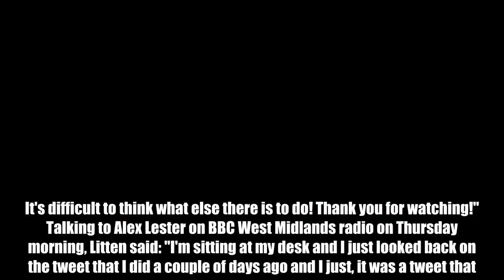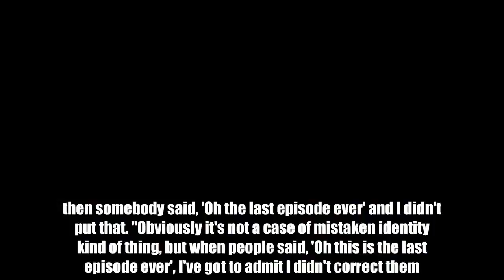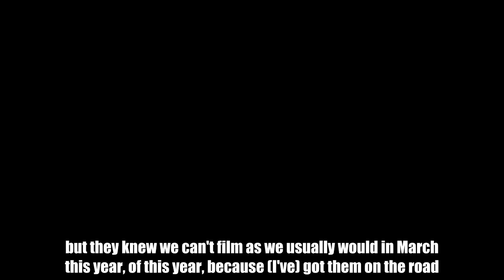Derren Litten tweeted earlier this week about the show coming to an end after 11 years.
Benidorm creator Derren Litten has clarified comments he made implying that Wednesday night's episode marked the final-ever instalment of the ITV series. Last week Litten, 47, sparked speculation the current series was the last-ever one with a tweet saying: "Crazy to think Wednesday will be the last episode of Benidorm!" He added: "I created the series over 11 years ago, wrote it, guest starred in it and ended up directing it. It's difficult to think what else there is to do! Talking to Alex Lester on BBC West Midlands radio on Thursday morning, Litten said: "I'm sitting at my desk and I just looked back on the tweet that I did a couple of days ago and I just, it was a tweet that... the show's been on for 10 years now and I'm pretty much certain that it's the kind of tweet I've done every year where I'd say 'This is the last episode this week... then somebody said, 'Oh the last episode ever' and I didn't put that. "Obviously it's not a case of mistaken identity kind of thing, but when people said, 'Oh this is the last episode ever', I've got to admit I didn't correct them." The ITV show - which has been running since 2007 is set in a Spanish resort in Benidorm and follows an ensemble cast of holidaymakers and staff at the Solana all-inclusive hotel. The last episode of series 10 aired on Wednesday night. The show will soon embark on a tour of the UK and Ireland, featuring Jake Canuso, Sherrie Hewson, Janine Duvitski, Adam Gillen, Shelley Longworth and Tony Maudsley. Litten further explained: "It was the last episode of this series but... the honest truth is I don't know. How it works every year is ITV tell us if they want another series. "We're doing a live stage tour and this has been booked in, if you like, for well, over six months, so the fact is ITV knew they didn't have to make a decision quickly... but they knew we can't film as we usually would in March this year, of this year, because (I've) got them on the road." Canuso gave fans hope there could be more episodes, writing on Twitter: "Hope you gonna enjoy the last episode of series 10 of BenidormTVshow starring the one am only DerrenLitten as Elvis Benidorm see you next series." ITV said no decision has yet been made regarding a new series of Benidorm.